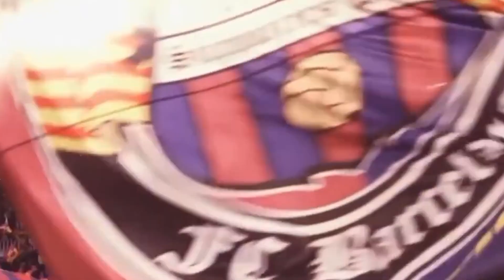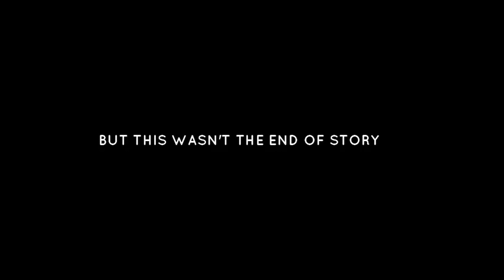❌Deu ruim! BARÇA investigado pela UEFA! Cavani novo atacante ! E+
Time catalão define o que fará com o jovem Pablo Torres e a UEFA está investigando o Barcelona por ter ferido o fair play financeiro. Situação complicada em galera. Tudo isso e muito mais. Vocês vão ver no vídeo de hoje. Fiquem com a gente até o final. Esse aqui é o Barça Br newsO nosso canal de notícias, curiosidades e entretenimento envolvendo esse que é o melhor clube do mundo.
O Barça espera selar a saída de Aubameyang nas próximas horas e então poder registrar Koundé.
Gosta de Futebol e tem vontade de ganhar dinheiro com isso?➡️

Quer continuar mantendo esse projeto vivo?